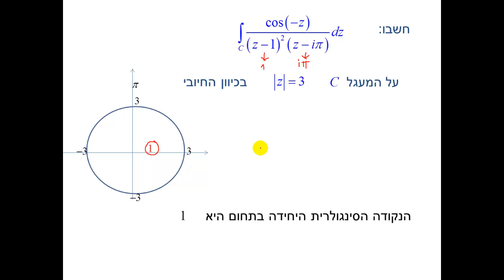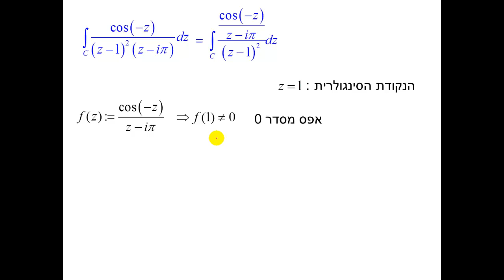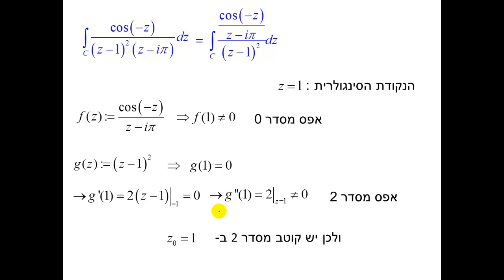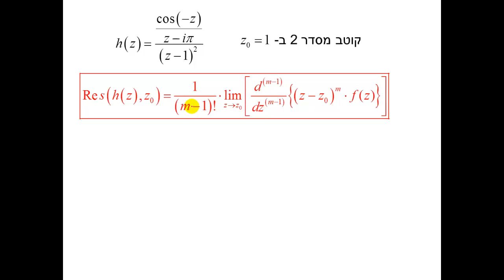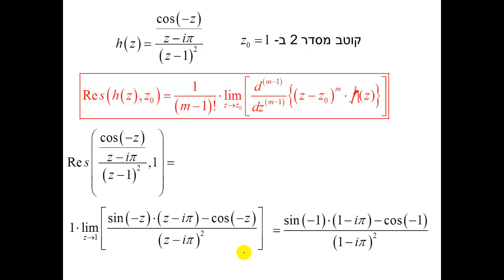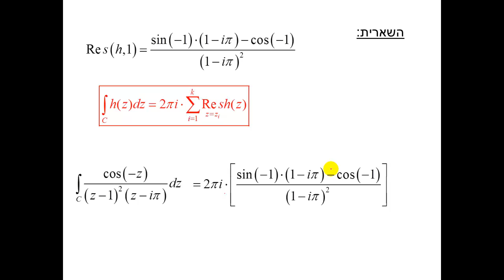משפט השארית - תרגיל 5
משפט השארית